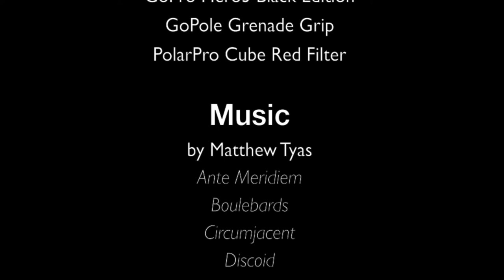Dive Malta - October 2013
Spots
Um El Faroud
P31
Crystal Lagoon
P29
Rozi

Gear
GoPro Hero3 Black Edition
GoPole Grenade Grip
PolarPro Cube RedFilter

Thanks to Divewise, St. Julian's, Malta